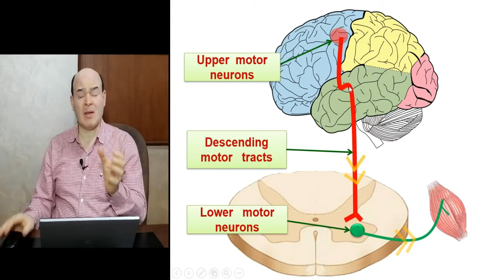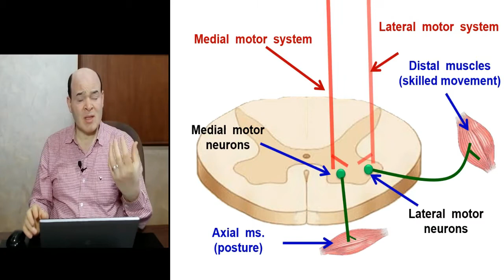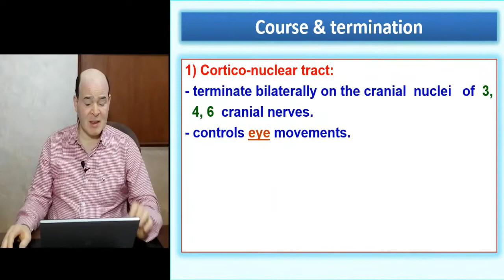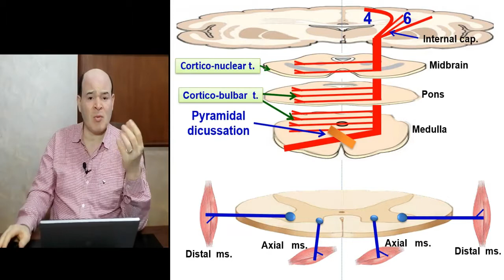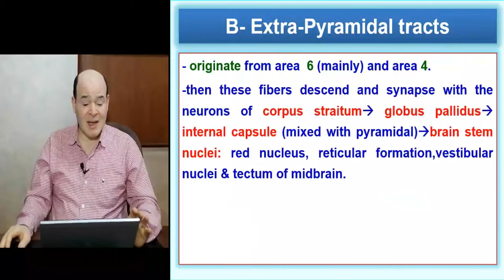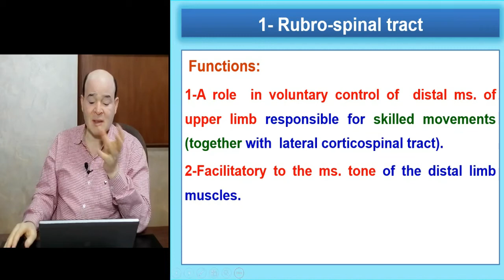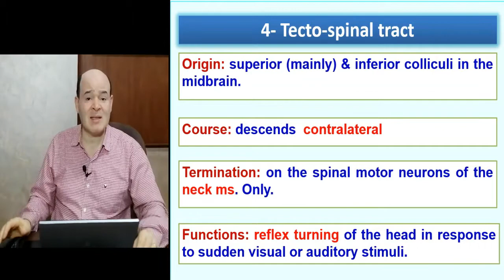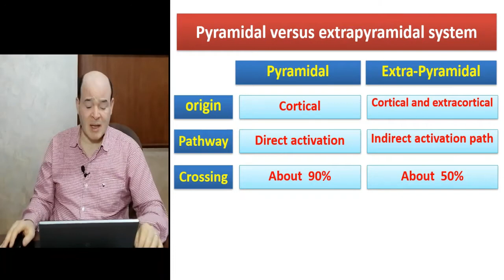Motor system/pyramidal and Extrapyramidal tracts/Lashin Saad